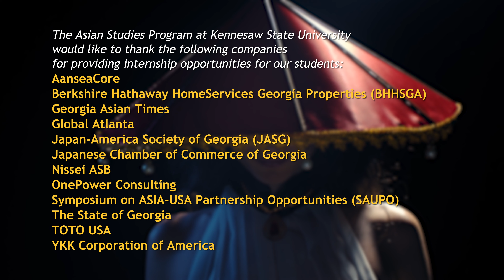Hiring KSU Asian Studies Interns Bridging the Gap to Success